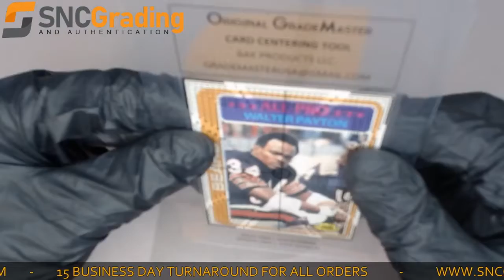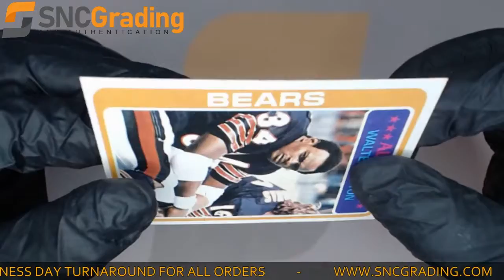SNC Grading:1978 Topps Walter Payton #200 All-Pro Card Review(1626379425251)